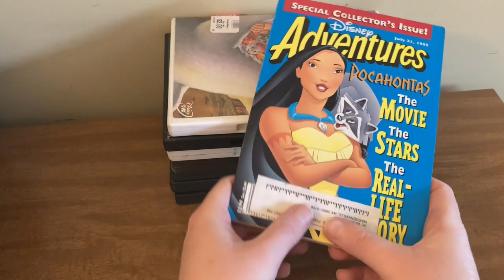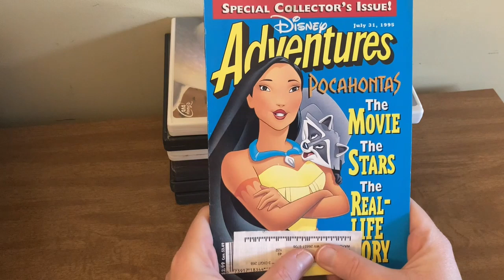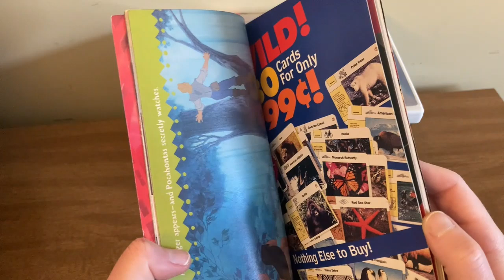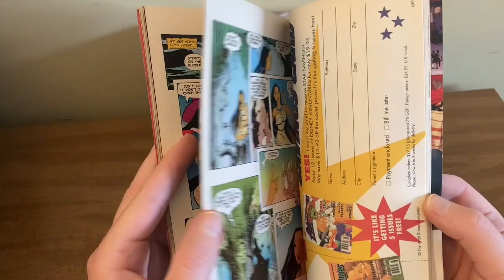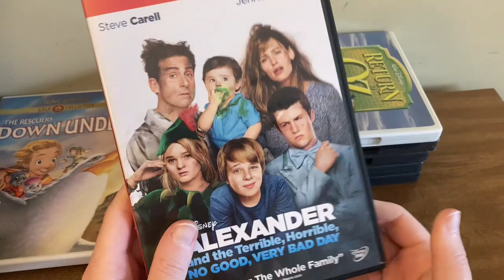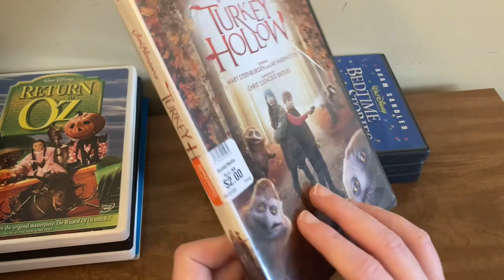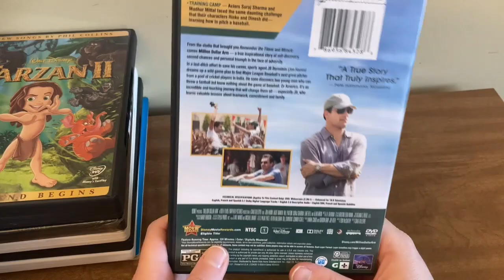Disney Movie Haul 7